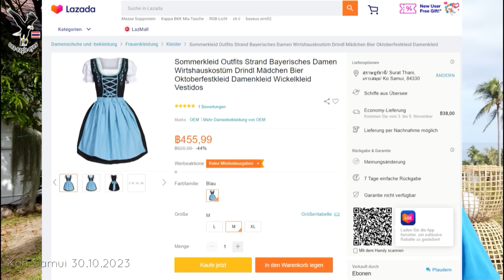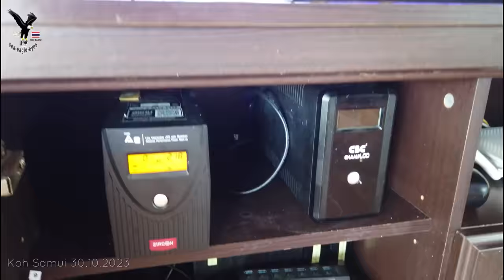Nachrichten 30.10.23 "Kommt Winat wieder zurück?